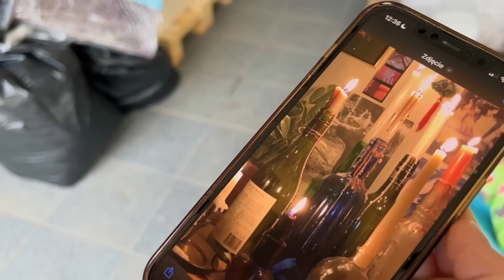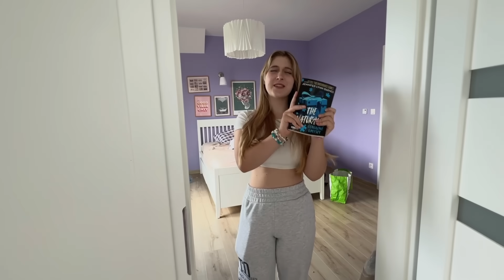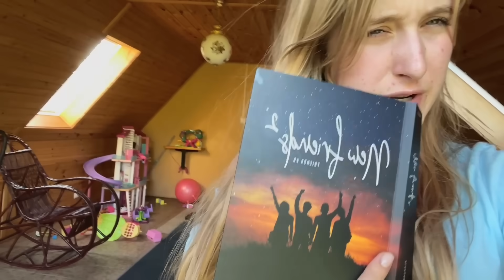TO MÓJ NOWY DOM😊 DAJCIE ZNAĆ CO O NIM MYŚLICIE😘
Cześć🥰 A tu znajdziecie naszą nową książkę🧡:
(marka własna)

Hejka kochana! Ostatni dzień w starym domu był smutny, ale dziś pokażę wam naszą przeprowadzkę i nasz nowy domu. Mama zrobi dla was house tour. Przed nami wielki remont. Ja zostałam u babci i opiekowałam się młodszym braciszkiem :)  Zapraszam na odcineczek!

🎀😇🎀 Moje linki: 🎀😇🎀